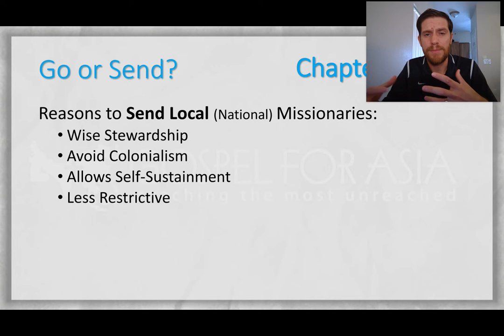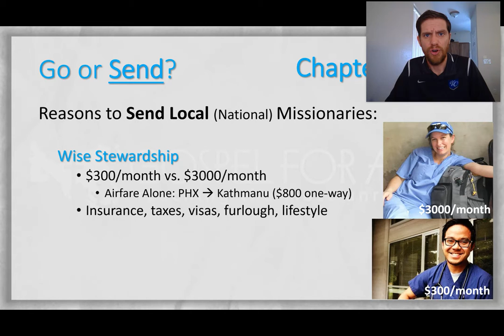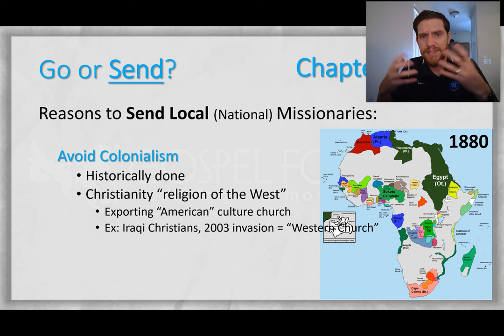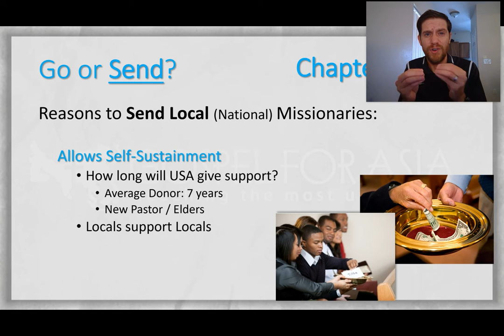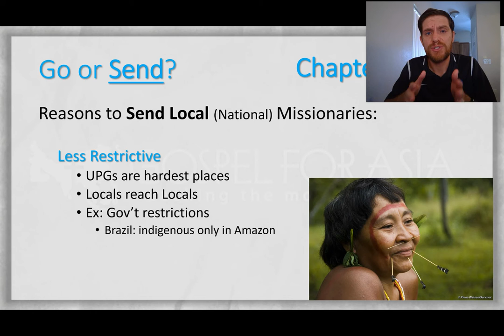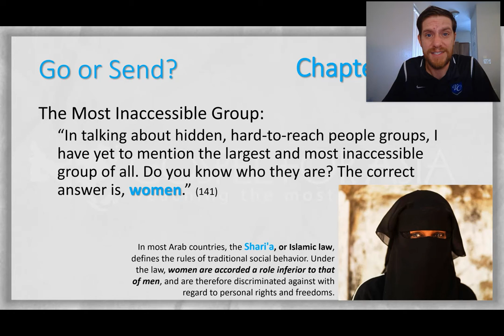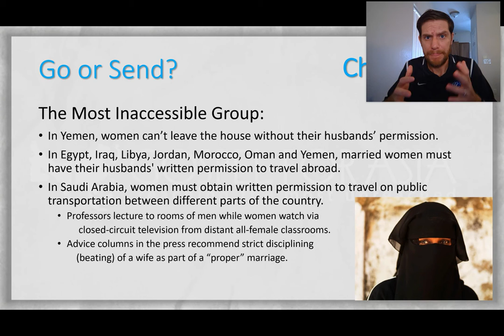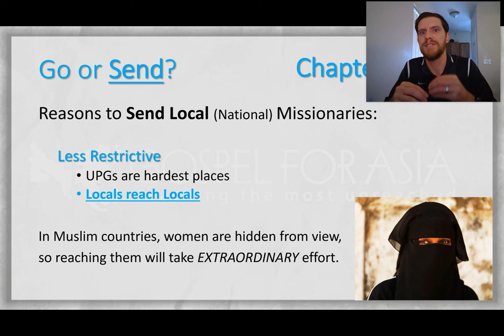Chapters 14 and 15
Revolution in World Missions Book Discussion